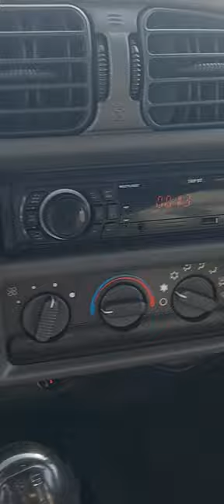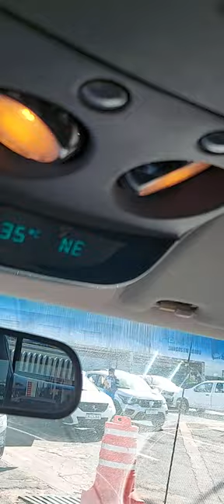S10 EXECUTIVE CD 4X2 FLEX ANO 2010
*S10 EXECUTIVE CD 4X2 FLEX*
ANO 2009/2010

KM 163.000
COMPLETA
BANCO DE COURO
JOGO DE RODAS
4 PNEUS SEMINOVOS
PROTETOR DE CAÇAMBA
SANTO ANTÔNIO
STEP NOVO
PLACA MERCOSUL

OBS:
 *(RECUPERADO DE FINANCIAMENTO)*

VEICULO EM VÁRZEA GRANDE MT